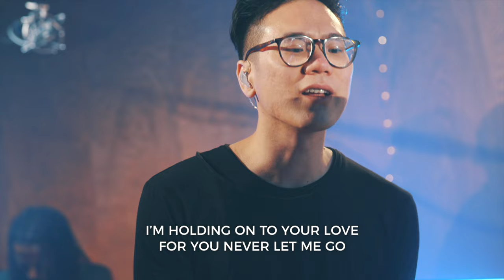Kanjii Mbugua - Holding On (Official Video)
Holding On (Official Video)
Set Us On Fire Album (Recorded live in Irvine California)

Lyrics

I’m holding on to love, that first loved me
And I’m giving everything You first gave me
And in every way I&#39;m weak, You make me strong
In You I am complete, You are my home

I’m holding on to your love
For you never let me go
Never let me down
I’m giving all that I am to you
Fully trusting you really care for me
My life for you, its yours to use
I’m in your hand

The waters they may rise and pull me down
Where hope and faith become the battle ground
But the whisper of your voice speaks loud and true
When I surrender all I have to you

Vamp
I&#39;m holding on to you
I’m never letting go

There’s nothing else I need in all the world
For in you I am complete, you are my home